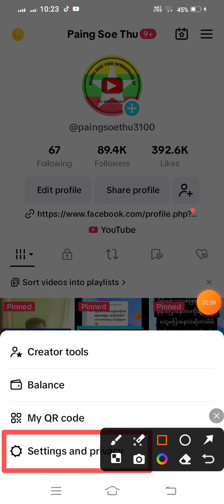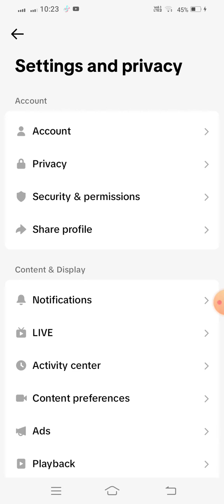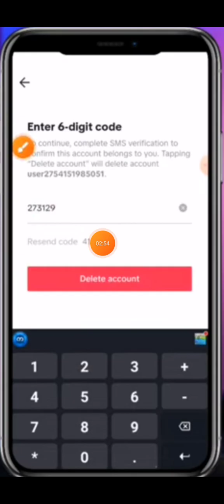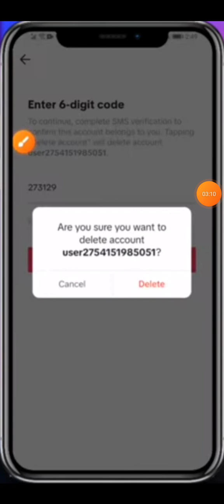TikTok account အပြီးဖျက်နည်းလေးပါ